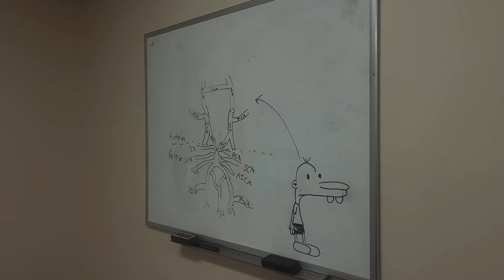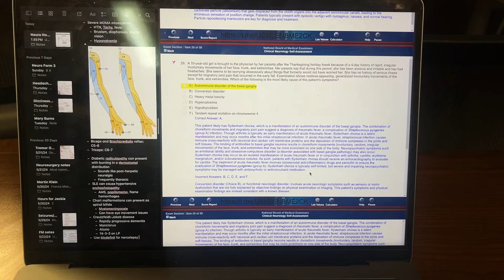My Favorite Week of Neurology | Medical School Vlog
Memorizing the circle of willis was on of the most painful parts of preclinical, so how is my favorite field of neurology stroke? I spent this week on the stroke service as a part of my neurology rotation. I learned so much this week about localizing strokes and reading MRIs. Watch to learn a little about what its like to work on the stroke team.

Instagram & Tiktok: jordantwindsor